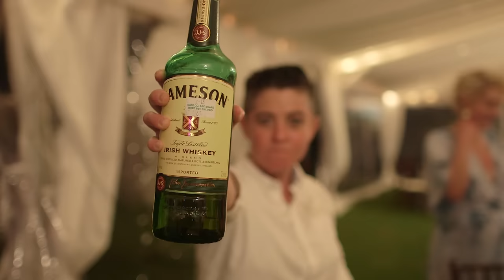Kim & Erica's Wedding Trailer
Outer Banks wedding video by Reel Love Weddings. Kim and Erica traveled all the way from Washington DC to have a First Colony Inn wedding in Nags Head, NC. The day started with Kim getting ready at the Inn with help from the girls with Lovie's, hair-stylist Alicia Arranz and makeup-artist Jennifer Yell. As hair and makeup finished up, Kim and her bridesmaids began to get ready. Kim's dress was beautiful and stylish and perfect for a beach ceremony and outdoor reception. Ocean Atlantic Event Rentals provided the expansive tent which housed their tables, chairs, and linens. No detail was missed inside of the tent as the team with Bells & Whistles added their special touch including flowers, decor, and table center pieces. As the ceremony began, guests were welcomed by the acoustic music played by Kim's brother-in-law Ryan. The intimate ceremony was lead by Kim & Erica's close friend Coleen. The gorgeous driftwood arch was also created by Bells & Whistles and added a unique touch for this beachside ceremony. Following the ceremony, Julie Dreelin with Beach Productions photographed the wedding party along with this incredible couple, this made for some awesome footage! As we made our way back to the reception tent, guests were having a blast with the photo booth provided by ShutterBooth. Guests also enjoyed an array of appetizers and unique fare created by the talented culinary team known as 1587 Catering. The lovely meal paired great with the Cupcakes and Candy Buffet created by Linda Bradley. As the evening drew, Coastal DJ kept the party pumping for everyone under the tent! With every truly amazing wedding is a team of incredible folks making sure that no detail is missed and that everything runs flawlessly, that team is Glam & Lace. We wish Kim and Erica all the best, thank you for choosing Reel Love Weddings for your Outer Banks wedding videography!